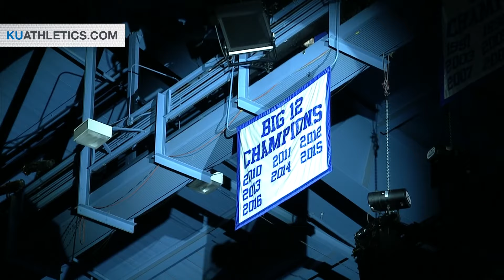Late Night in the Phog // 2016 Kansas Men's & Women's Basketball // 10.1.16